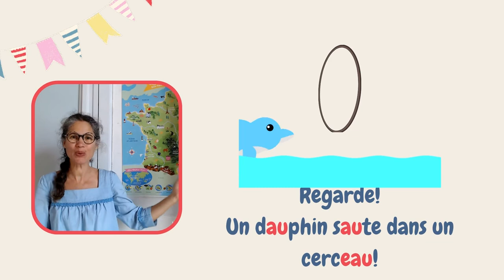Prononciation du français: o /au / eau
Apprendre à bien parler farnçais grâce à des petites pharses illustrées!